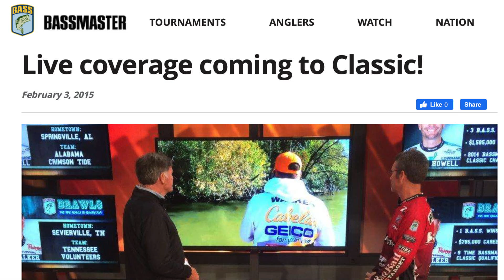B.A.S.S. is Back for Round Four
The 2022 Academy Sports + Outdoors Bassmaster Classic presented by Huk Gear will be held for the fourth time at scenic Lake Hartwell on March 4 - 6.